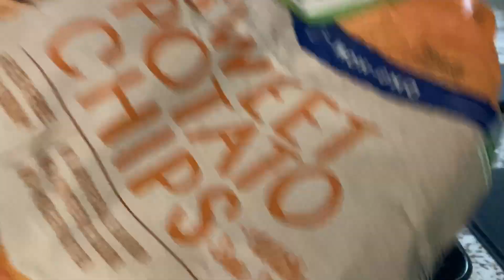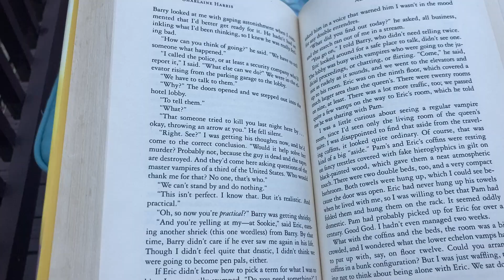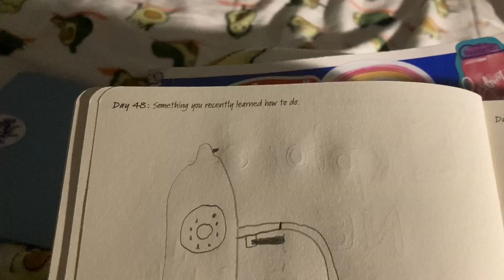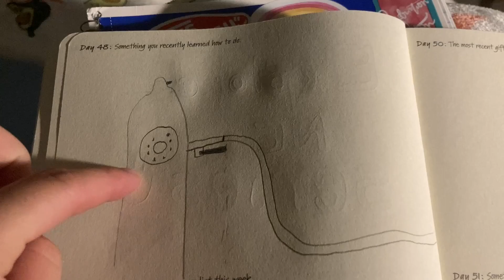being productive while working full-time:)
Taking you on a day in the life with me while I work so I can show you how to be productive and work too!

Love youuu